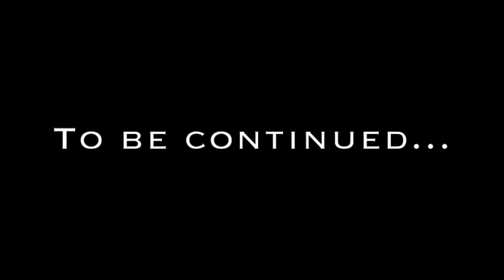♥ LPS: The Big Move [S2/Episode #6] {14} (It's Time) [SEASON 2 FINALE - PART 1/3]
Well, it's time. Tonight's the night. The night where couples have the time of their lives. The night a couple will decree the best night ever. The night where one plan will change everything. Homecoming may be a dance to remember, but for some students, it will be the dance to live on. You'd think Brittany's mind is racing about her devastating breakup not too long ago, but, maybe she'll move on to... someone new? As the night unfolds, it looks like all anyone is doing is dancing and drinking fresh fruit punch. But, maybe there's more to this story than drinking punch after all. All I can say is that a certain somebody should better watch his tail, because he's going to be in for a surprise...

I apologize for the dark scenes. This was made with my other camera, not my new one, and I didn't want to remake the Season 2 Finale. Thank you for your understanding. :)

Music Titles: Eternal Hope, Cut And Dry, Cut And Run, Lightless Dawn

(SEASON 2/EPISODE 6) [SEASON 2 FINALE/PART 1/3)
 © puppylover863